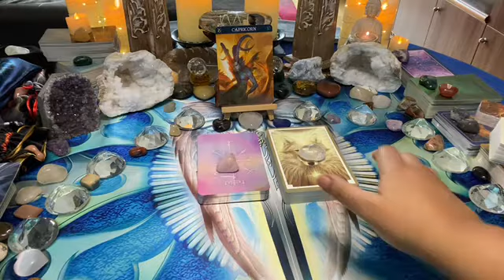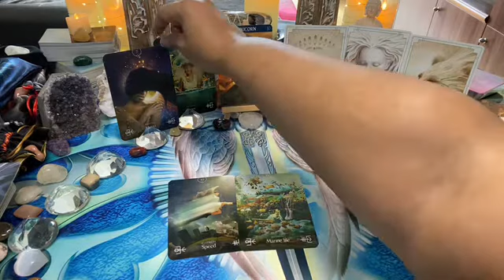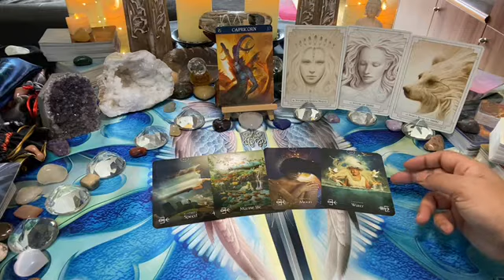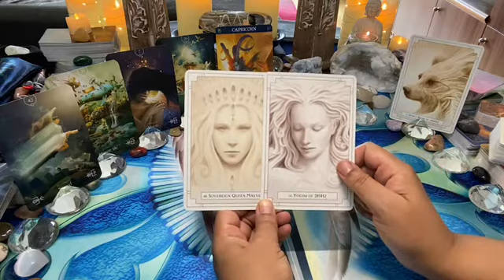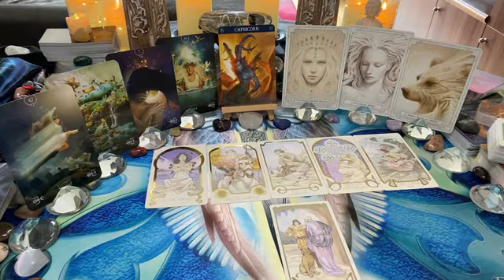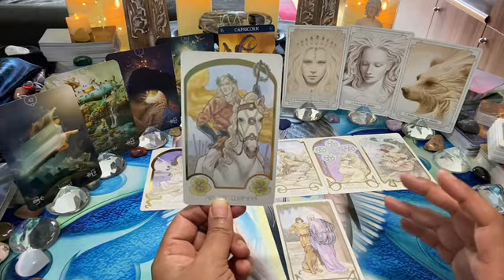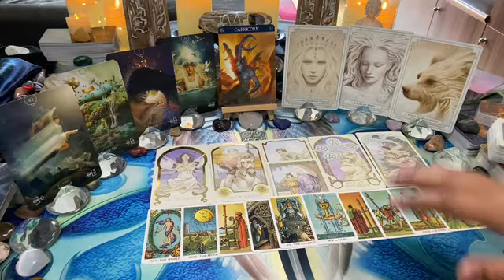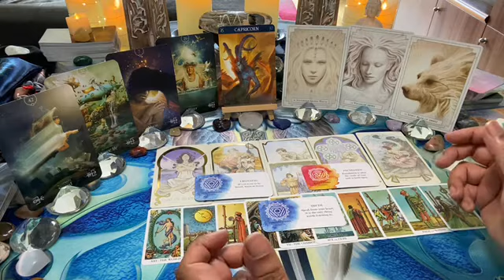CAPRICORN WEEKLY [July 2021] ~ Mon 12 – Sun 18: SLOW DOWN & HEAL– your wish fulfillment is here...💖✨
This is the Capricorn weekly love tarot message; slow down & heal – your wish fulfillment is here…💖✨
For a more in-depth reading, please feel free to watch your Sun, Moon, Rising and Venus videos.